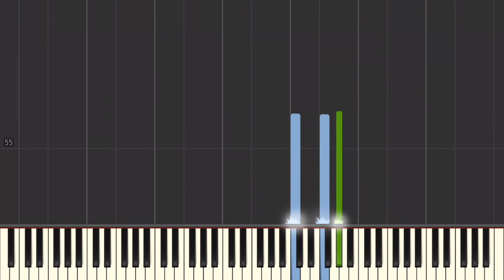highlight reel 2 // bts // piano tutorial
Here's a tutorial of the HIGHLIGHT REEL 2 background music, I'm really looking forward to this comeback and I'm pretty sure there's a small part from I NEED U in this. I hope you like it!

Comment any requests and I'll see what I can do!

Want to learn the piano? This is the quickest and easiest way

Snapchat + twitter: @itsxhclly

^if you wanna buy random stuff/kpop merch